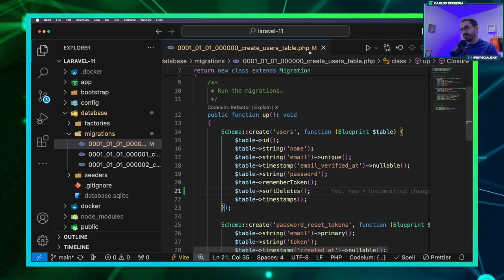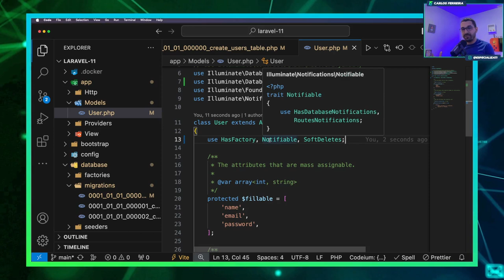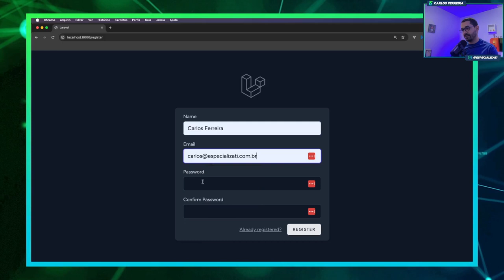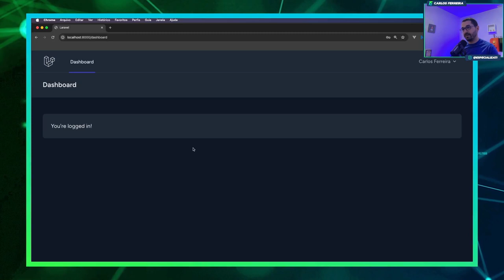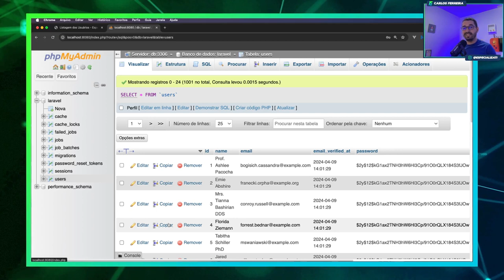Curso de Laravel 11 - aula16 Laravel e Soft Deletes (exclusão lógica)